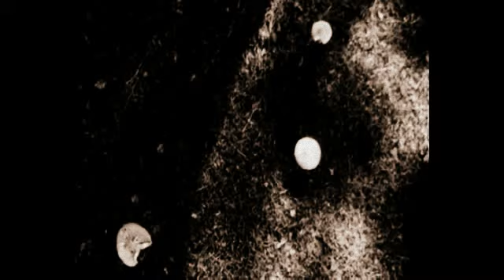MY SONIC ROSE - Give Me A Stone (Sync.by Saint-Crau)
FREE SYNCHRO N°21 by Saint-Crau

Video: "Neoist ritual - How To Make A stone Circle" by The Neoist Research Project